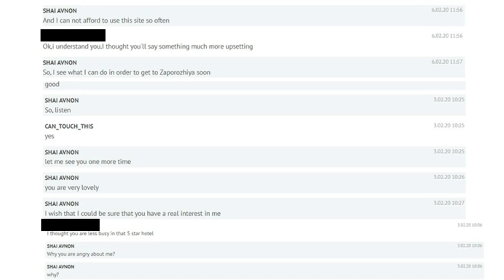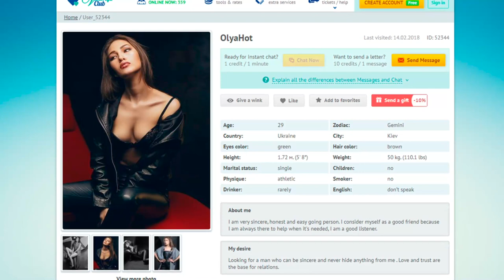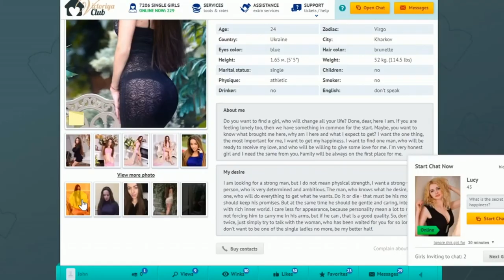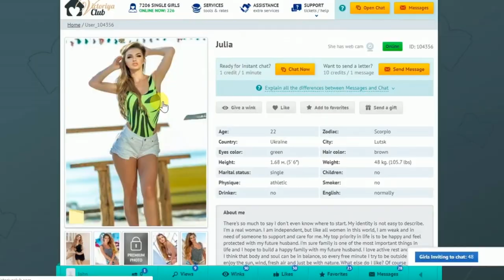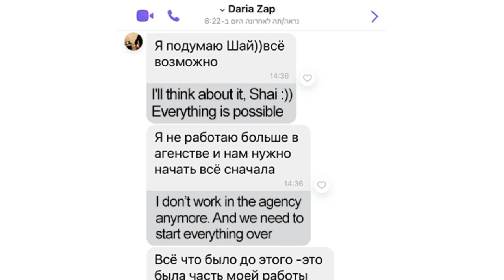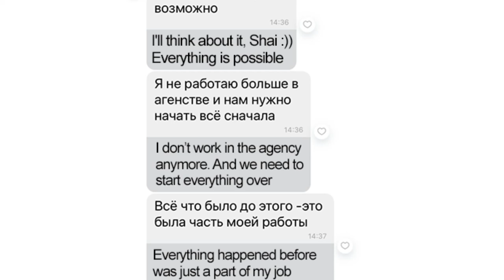VictoriaClub Reviews, LoveMe Reviews, MyPartnerForever Reviews